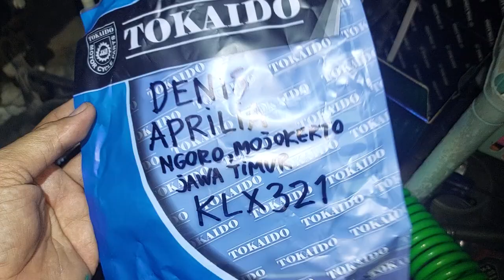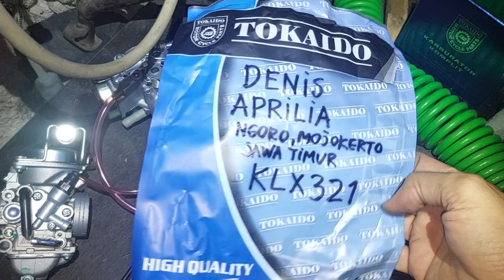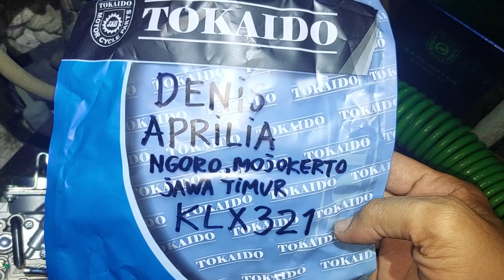KLX321 DENIS APRILIA NGORO MOJOKERTO JATIM KARBURATOR KLX TERIRIT DR39 CHOICE BUAT SKYWAVE HAYATE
KARBUJECTOR KLX
KARBURATOR  KLX TERIRIT RASA INJEKTOR TARIKAN SENUT SENUT ALA TRAIL YANG SUDAH DIMODIF UNTUK MOTOR SKYWAVE 125 DAN HAYATE 125 DENGAN MESIN STANDART PABRIKAN

MANGKOK LONCENG KAMPAS GANDA KOPLING SPIN SKYDRIVE SKYWAVE HAYATE BAGUS TAPI MURAH👇
SHOPEE 👇